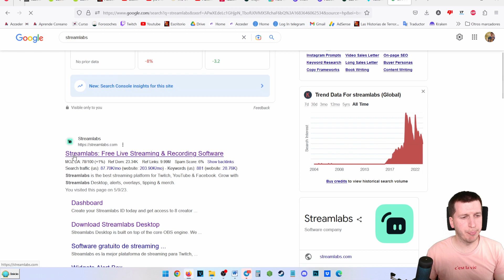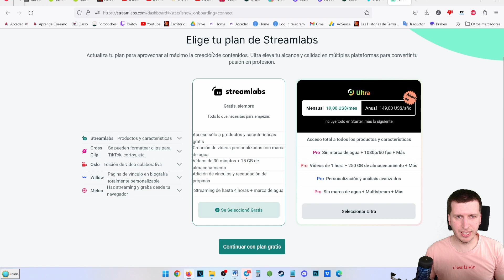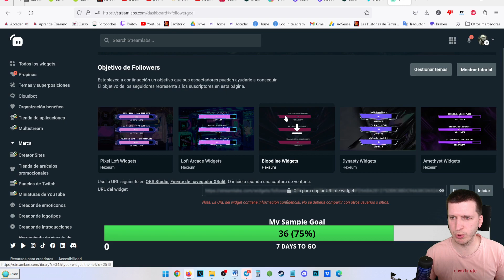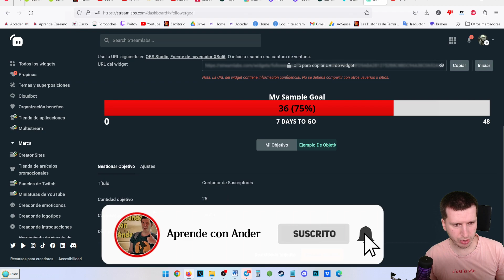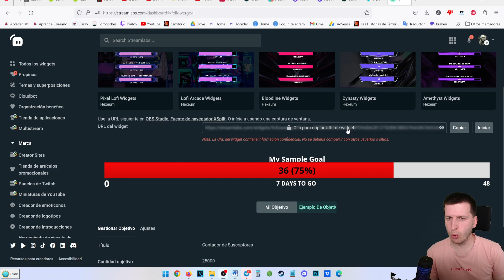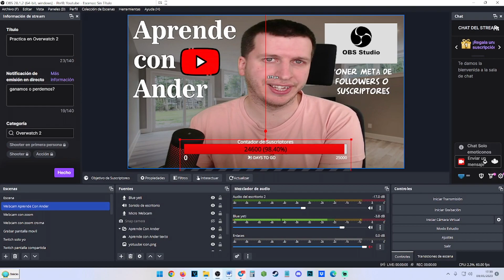Como poner metas de seguidores en Twitch o YouTube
Vamos a ver cómo agregar metas de seguidores en tu canal de Twitch o de YouTube. Las metas de seguimiento son una excelente manera de motivar a tus espectadores a seguir tu canal y alcanzar tus objetivos de suscriptores.

En este tutorial, te guiaremos a través del proceso de crear e implementar metas de seguimiento en Twitch o YouTube para tu OBS Studio.